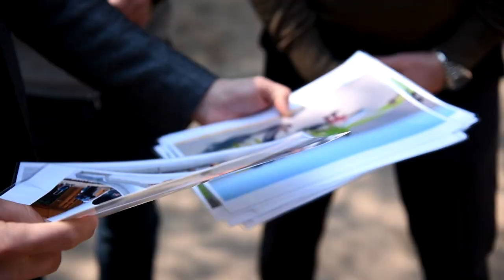В Одессе капитально ремонтируют стадион в 71 школе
Мэр Одессы Геннадий Труханов проинспектировал работы по капитальному ремонту стадиона в школе №71 на ул. Паустовского.